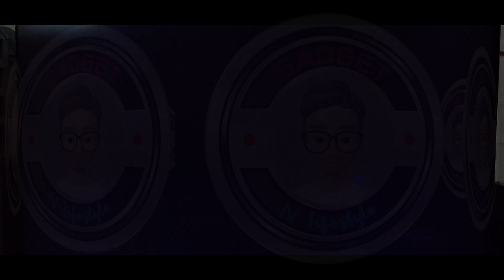STORY LUIGI MANSION 3 PART 2